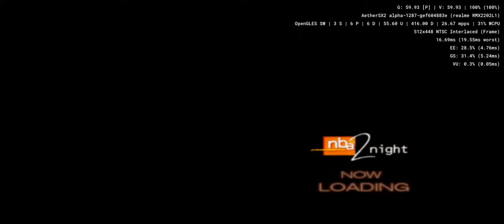ESPN NBA 2Night - Aethersx2 Android PS2 Emulator SD888 Realme GT